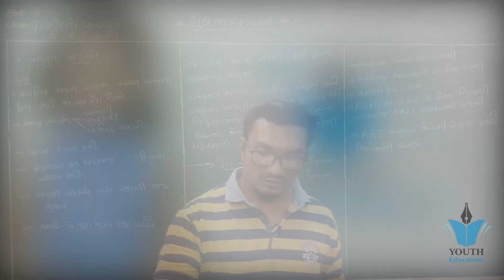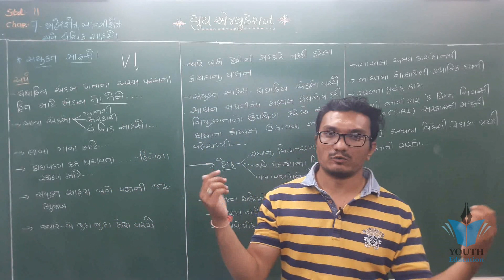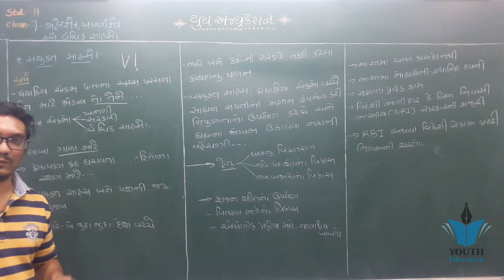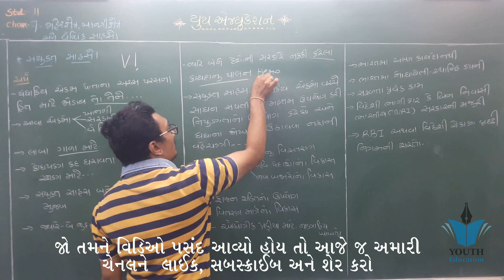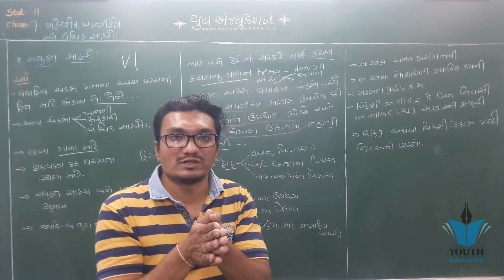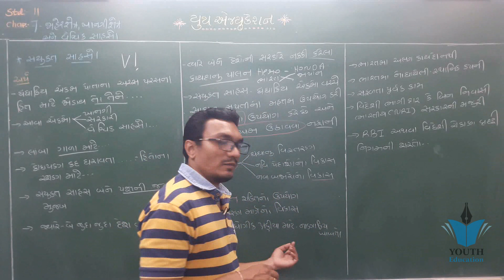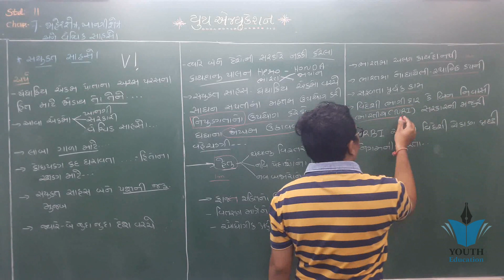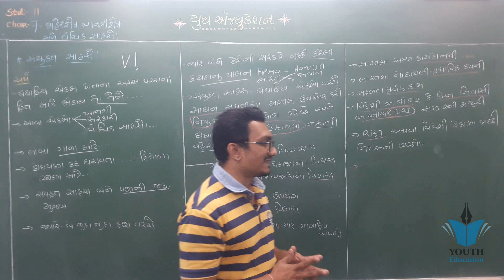STD 11 BA Ch 7 (જાહેરક્ષેત્ર, ખાનગીક્ષેત્ર અને વૈશ્વિક સાહસો) ભાગ 15 | ધોરણ 11 બીએ ch 7 | Yagnesh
STD 11 B.A. Ch 6 (ધંધાકીય વ્યવસ્થાના સ્વરૂપો 2)

STD 11 B.A. Ch 7 Lalit Barvaliya

STD : 11 SUBJECT : B.A. CHAPTER : 7 (PART 7)

11th, COM, GUJ.MED, BA, OC, U-1, LECTURE - 1

STD 11 BA (વાણીજ્ય વ્યવથા અને સંચાલન ) 2nd EXAM blueprint & sample paper(પેપર)

GUJ MED STD 11 BA CH O7 PUBLIC SECTOR,PRIVATE SECTOR AND GLOBAL ENTERPRISES VIDEO 01

STD 11 BA CH 7 EP 6

STD - 11 || B.A. | INTRODUCTION | LECTURE- 1

Std-11 B.A નો પરિચય

Part 1 - STD 11 - Organisation of Commerce -વિષય પરિચય

STD 11 || B.A || Ch 7 Part 7 || ખાનગી ક્ષેત્ર એટલે શુ ? તેની લાક્ષણિકતાઓ.

INTRODUCTION OF ORGANISATION OF COMMERCE STD-11 (વાણિજ્ય વ્યવસ્થા અને સંચાલન વિષય પરિચય std-11)

Std. 12th Commerce GSEB - Ch. 7 - Controlling - 2020-21

|| STE - 11 || O.C. || Ch - 1 || L - 1 || NIRANJAN SCHOOL ||

SGIS | STD 11 Com.Eco. | Ch.8 માંગ Part : 1 | GSEB | Ft.Sandip sir | G957

Std 11 stat Ch 2 | ભાગ 12 | Std 11 Stat Ch 2 માહિતીનું નિરૂપણ | STD 11 statistics Ch 2 || Std11 Stat

STD 11 B.A. Ch 4 (માહિતીસંચાર, ઇ કોમર્સ અને આઉટસોર્સ) ભાગ 5 | STD 11 BA Ch 4 | Yagnesh dobariya

STD : 11 SUBJECT : B.A. CHAPTER : 7 (PART 4)

STD 11 B.A. Ch 4 (માહિતીસંચાર, ઇ કોમર્સ અને આઉટસોર્સ) ભાગ 2 | STD 11 BA Ch 4 | Yagnesh dobariya

Std 11 BA Ch 2 || Std 11 ba Ch 2 ધંધાકીય સેવા - 1 || Class 11 Ba Ch 2 || Part - 1 || R.A.Dave sir

Std 11 stat Ch 2 | ભાગ 13 | Std 11 Stat Ch 2 માહિતીનું નિરૂપણ | STD 11 statistics Ch 2 || Std11 Stat

STD : 11 SUBJECT : B.A. CHAPTER : 7 (PART 1)

STD 12 B.A. Ch 5 (કર્મચારી વ્યવસ્થા) ભાગ 12 || STD 12 B.A. Ch 5 || Yagnesh dobariya

GSEB || STD 11 || B. A. || Chap-03 || Dhandhakiy Seva-02 || Que 04

STD 11 B.A. Ch 4 (માહિતીસંચાર, ઇ કોમર્સ અને આઉટસોર્સ) ભાગ 8 | STD 11 BA Ch 4 | Yagnesh dobariya

STD 12 B.A. Ch 5 (કર્મચારી વ્યવસ્થા) ભાગ 11 || STD 12 B.A. Ch 5 || Yagnesh dobariya

STD 12 B.A. Ch 5 (કર્મચારી વ્યવસ્થા) ભાગ 9 || STD 12 B.A. Ch 5 || Yagnesh dobariya

STD 12 COMMERCE B.A.CHAP 12 ધંધાકીય પર્યાવરણ BUSINESS ENVIRONMENT વાણીજ્ય સંચાલન LQ 5 MARKS

Std 11 Commerce Subject B. A. Chapter 1 ( Part - 1 )

std 11 BA ch 7 shreemad dayanand kanya vidhyalay

STD 11 ||ECO Ch 7 Part 1 || પ્રસ્તાવના.

Std 11 and 12 Economics and O.C.

STD 11 || COMMERCE || BA || CH-02 || ધંધાકીય સેવાઓ -1 || VIDEO- 01

STD : 11 SUBJECT : B.A. CHAPTER : 7 (PART 6)

Com | STD 11 | B.A. | Chap 01 | Que-02

STD 12 B.A. Ch 5 (કર્મચારી વ્યવસ્થા) ભાગ 5 || STD 12 B.A. Ch 5 || Yagnesh dobariya

STD 11 COMMERCE | GUJARATI, LEC-22 | SP SCHOOL SURENDRANAGAR

ધોરણ -૧૧ કોમર્સ ,વાણિજ્ય વ્યવસ્થા અને સંચાલન,ch-૧ ,ભાગ -૧

Most IMP Questions || Std 11 commerce in Gujarati || Business Administration

STD 11 || COMMERCE || BA || CH-02 || ધંધાકીય સેવાઓ -1 || VIDEO- 03

STD 11 COM G M ACC CH 4 VIDEO 7

Std 11 Commerce B A Ch 1 Lecture 4

STD 12 S.P. C.C. ch 3 (આંતરવિભાગીય અને કર્મચારીવિષયક પત્રવ્યવહાર) ભાગ 3 | Nilkanth Miyani

STD - 12 B.A# CH - 7 || અંકુશ || PART - 1 || BY HARESH BALDANIYA

Std:11gm sub:eco ch:7 part:1

STD 11 | COMMERCE | BA | CH-01 | ધંધાનું સ્વરૂપ, હેતુ અને કાર્યક્ષેત્ર | VIDEO- 04

STD : 11 SUBJECT : B.A. CHAPTER : 7 (PART 2)

STD 11 ||ECO Ch 7 Part 7 || સ્વાતંત્ર્ય પછીનું ભારતીય અર્થતંત્ર.

Std 11 ECONOMICS Most IMP Questions for Second Exam 2020 | Etuition Gujarati | Question Paper

Std. 12 Com.| B.A. | Chap. 06 | Lec. 10

Std 11 Account Blueprint 2020 GSEB

17246 ધોરણ ૧૧ નામાનાં મૂળતત્વો પ્રકરણ ૩ આમનોંધ ૨

Std11 BAch4 communication, e-commerce and outsourcing|માહિતી સંચાર, ઈ-કોમર્સ અને આઉટસોર્સિંગ||ભાગ2||

Std 11 eco ch 1 lac 3

GSEB || STD 11 || B. A. || Chap-04 || માહિતીસંચાર, ઇ-કોમર્સ અને આઉટસોર્સિંગ || Que 05

GSEB || STD 11 || B. A. || Chap-04 || માહિતીસંચાર, ઇ-કોમર્સ અને આઉટસોર્સિંગ || Que 04

STD : 11 SUBJECT : B.A. CHAPTER :5 (PART 7)

System: LFT37

Std 11 Commerce Economics ch. 2